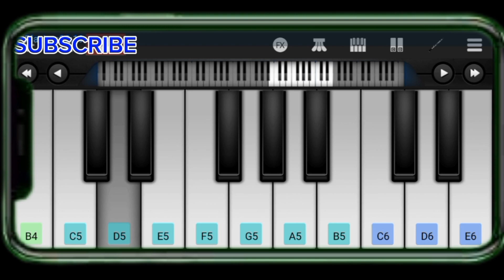Amar Mon Mojaiya Re X Doyal/Bgm New Piano Tutorial/2024,,,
ভিডিও লিংক

search enquiry

amar mon mojaiya re
amar mon mojaiya re lofi
mon mojaiya re
mon mojaiya
amar mon mojaiya re lyric
amar mon mojaiya
mojaiya re
amar mon mojaiya re song
amar mon mojaiya re dil mojaiya
amar mon mojaiya re slowed and reverb
mon mojaiye re gojol
amar mon mojaiya reee
amar mon mojaiya gojol
amar mon mojaiya re gaan
meem amar mon mojaiya re
amar mon mojaiya murshid
amar mon mojaiya re lyrics
mon mojaiya ubayda
ubayda mon mojaiya
amar mon mojaia re
tomar ghore bosot kore koyjona
tomar ghore
ki jala diya gela more by hridoy khan
charano dhorite diyogo
ki jala diya gala
ki jala hridoy khan
aji pronomi tomare
hridoy khan new song
ki jala diya gela more
ki jala original singer
har manale go
hridoy khan song
hridoy khan songs
ki jala diye geli more
ki jala diye geli morey
bengali folk songs all in one
puja 2024
hridoy khan
bd song ki jala
new bangla song
iffat ara dewan
hridoy khan gaan